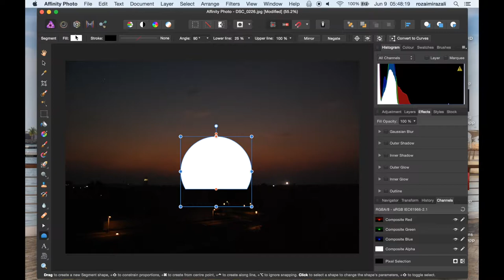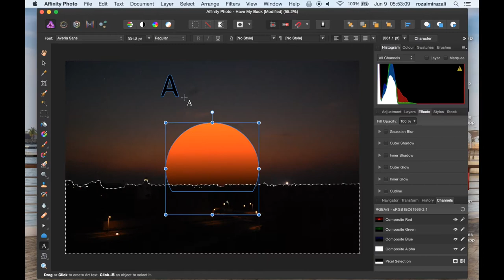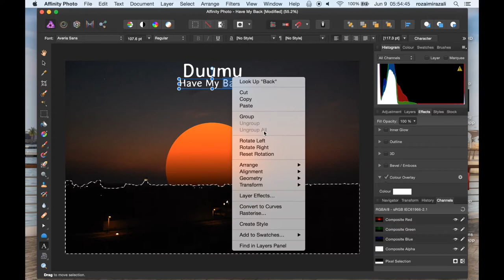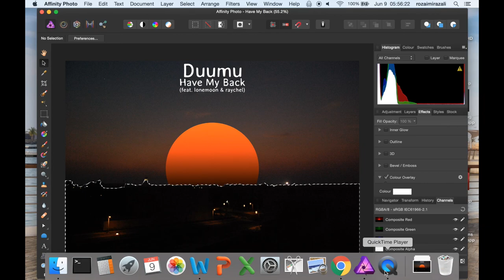Have My Back Speedart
Hello guys, I'm back with another video, this time I made a fan art of the song "Have My Back" by Duumu.